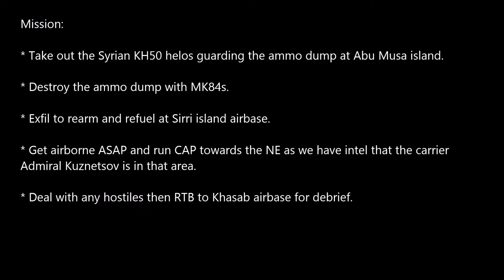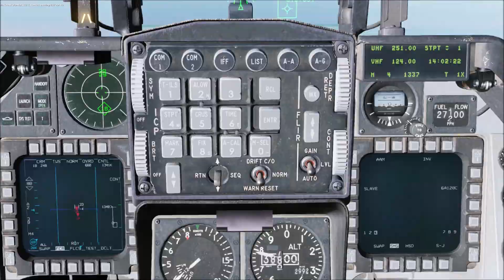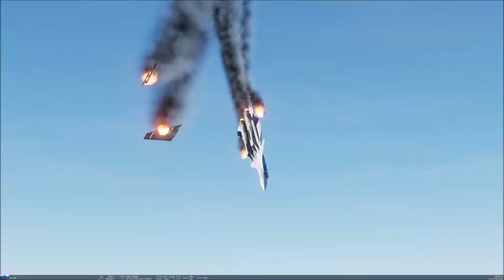Helos and Carrier SU33s